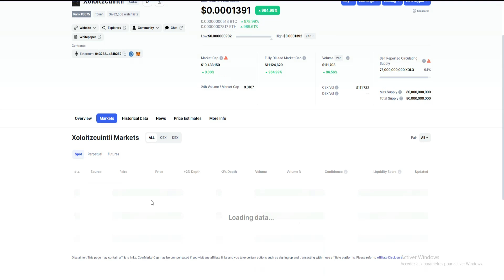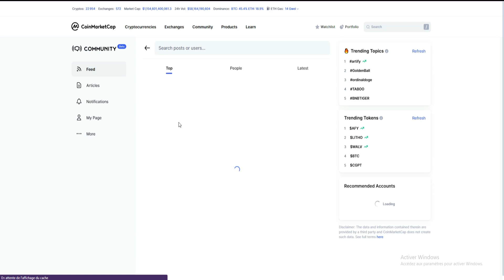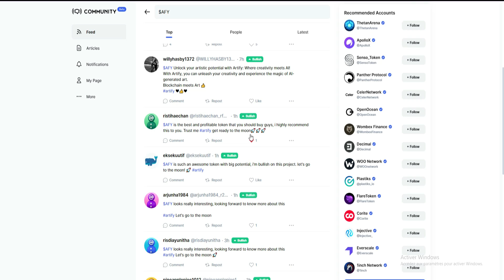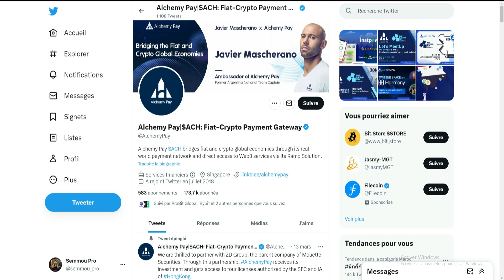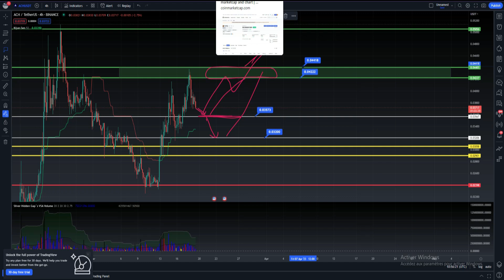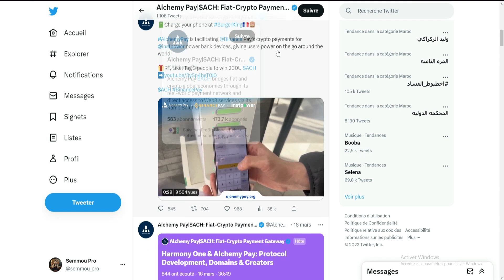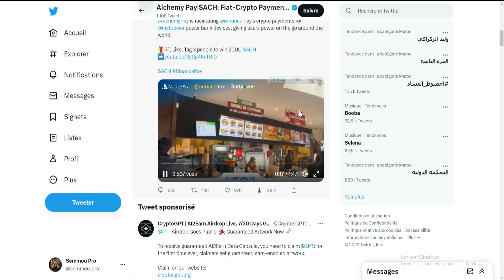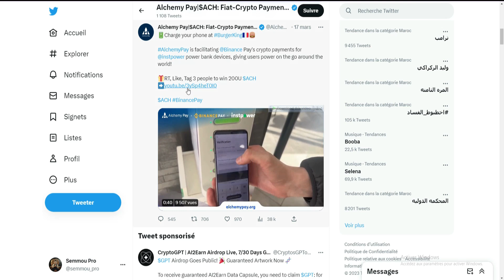نصيحتي حول عملة $AFY وتحليل لعملة $ACH و $HNT😱 عملة XOLO صعدت اكثر من 1000% في اخر 24 ساعة